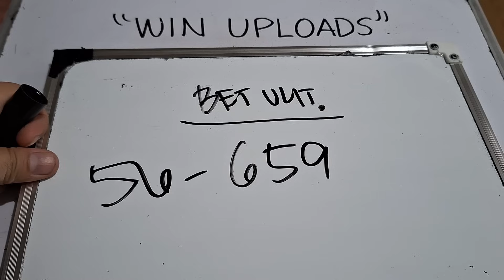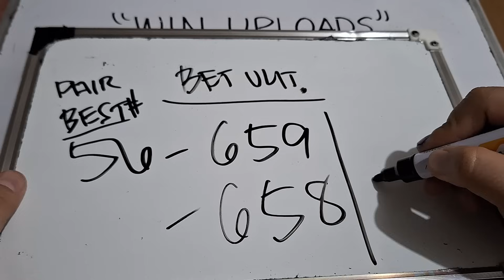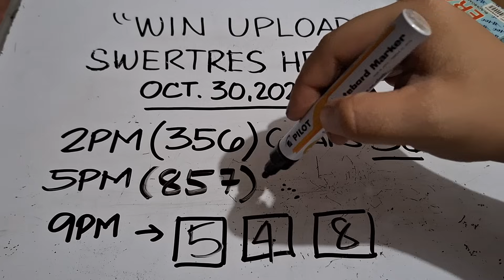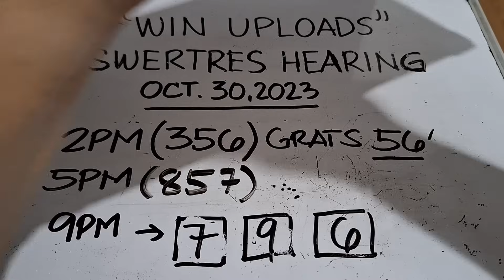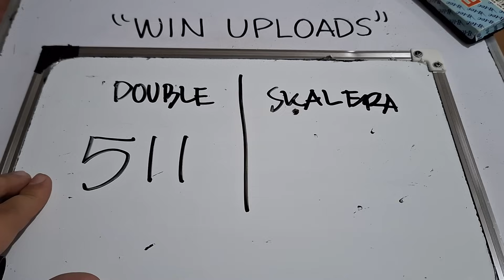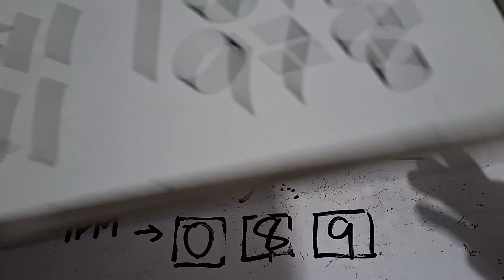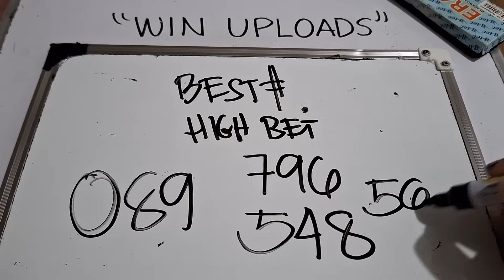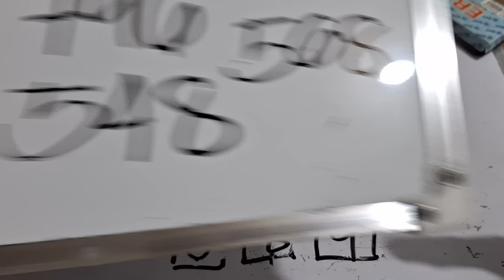Swertres Hearing Today 9pm October 30, 2023 Grats 56-356 | WIN UPLOADS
SWERTRES HEARING TODAY. Swertres (3D Lotto) Hearing/ Guide, result and Tips. October 30, 2023. Check out our Daily Swertres Hearing and STL Hearing Guides, Tips and  probables base on analysis and computation. Good luck!